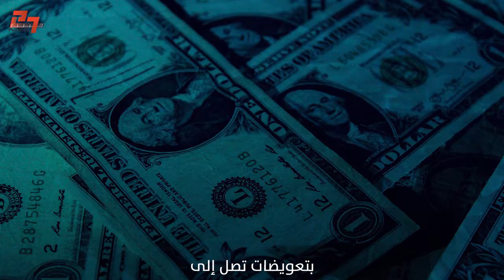قانون أمريكي جديد يستهدف الفلسطينيين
فما هو هذا القانون الذي أقره الكونغرس الأمريكي الشهر الماضي؟
تقديم سائد نجم